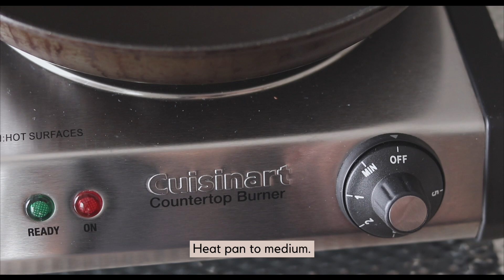How to Make Cereal French Toast | No Talking Cooking Video | Make Eat Home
This is French toast to the next level!

TRY AMAZON PRIME 30-DAY FREE TRIALS

► COOKING INGREDIENTS, TOOLS, AND EQUIPMENT
Bamboo Toast Tongs
Pyrex Rectangle Glass Food Storage
Pyrex Measuring Cups
Cuisinart Countertop Burner

► FILMING EQUIPMENT
Canon Rebel SL2
Sennheiser MKE 400 Shotgun Microphone
Manfrotto Tripod
Vanguard VS-82 Table Top Tripod
Lightdow White Balance Gray Card with Carry Bag

I’ve always had a penchant for brunch. One of my favorite brunch dishes is French toast. There’s something comforting about its caramelized edges and soft, custard-like inside. I thought French toast could not get any better. When I used to live in Southern California, I discovered cereal French toast. I never knew that French toast rolled in crunchy and malty corn flakes would be awesome! Corn flakes added a new and addicting textural layer to the dish. So here, I’ll be attempting to make this delicious dish. I hope you’ll try this recipe at home!

► How to Make Cereal French Toast

Ingredients:
2-3 cups corn flakes, lightly crushed
4 eggs, beaten
1 cup milk
2 tbsp sugar
1 tsp vanilla extract
½ tsp cinnamon
4-8 slices of bread
Butter, for frying (1 tbsp per French toast)

Directions:
Place lightly crushed corn flakes in a shallow container. Set aside.
In a small bowl, add eggs, milk, sugar, vanilla extract and cinnamon. Mix well. Transfer custard mix to a shallow container, if desired.
Heat pan to medium. Add butter and melt.
Dip a slice of bread in the custard mix and soak for 30 seconds on each side. Dip bread in corn flakes.
Fry French toast 2-3 minutes per side.
Repeat for each slice of bread.
Best served with maple syrup or sprinkled with powdered sugar.

► Tips

Corn flakes can be crushed by placing it inside a ziplock bag and crushing it with a rolling pin.

Thick cut bread, preferably white, brioche or challah bread, is best for French toast.